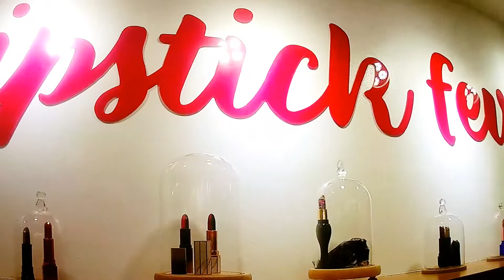Wow! I'm Making my OWN Lipstick 💄👄 Labi Lipstick Design Studio Experience 💖👌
Hi Everyone! MARCH NA AGAD AGAD!! 💖💗❤ WAHHHH! Time flies so fast so better spread and kilig !!💕 Be kind always 💕 Here's my video about

Hi Guys!! It's my first time to try making my own Lipstick at the newest store Labi Lipstick Design Studio at Eastwood Qc Go Check out and u can costumize ur own lippies 😉💄 Don't forget to JOIN my Giveaway!!

1 WINNER of air blender sponge by ac
*LIKE MY FB PAGE AND SHARED MY POST USING

Work Hard, Pursue you Dreams cause Dreams do come true..❤❤❤☄

Be Part of My Family..🤗🤗